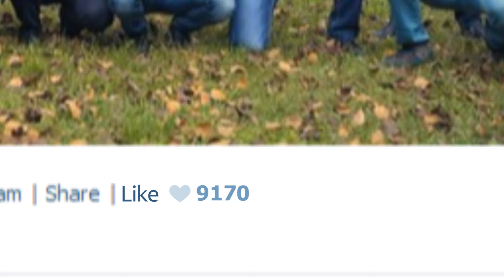Actis Wunderman for Nokia Russia - Lumia 625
A photo to remember and a smartphone to keep